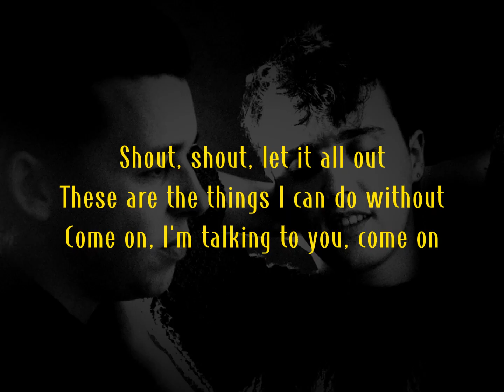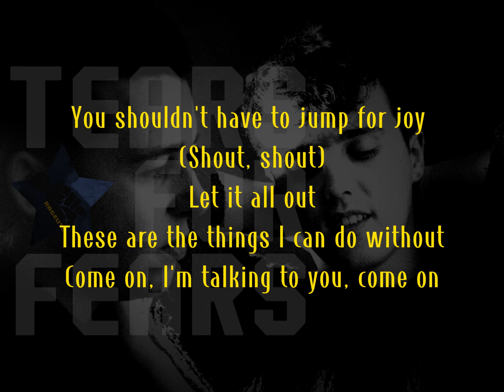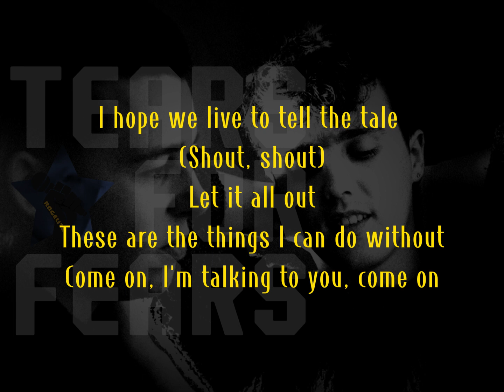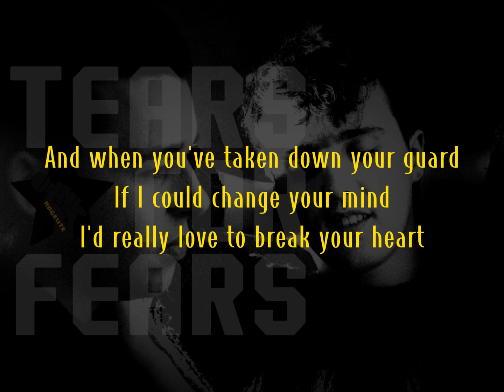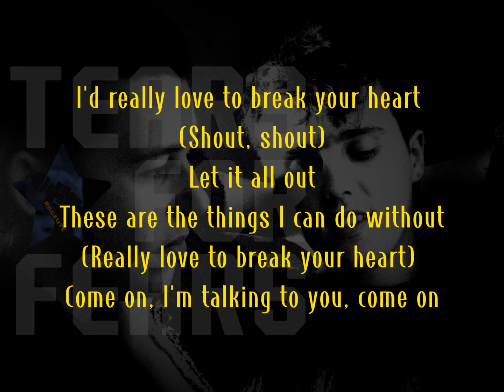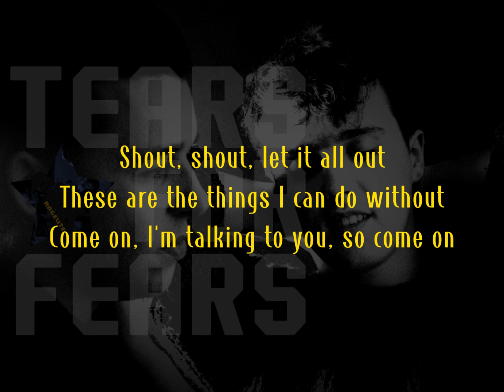TEARS FOR FEARS - SHOUT lyrics HD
"Shout" is a song by English pop rock band Tears for Fears, released as the second single from their second studio album, Songs from the Big Chair (1985), on 23 November 1984. Roland Orzabal is the lead singer on the track, and he described it as "a simple song about protest".The single became the group's fourth Top 5 hit in the UK Singles Chart, peaking at No. 4 in January 1985. In the US, it reached No. 1 on the Billboard Hot 100 on 3 August 1985 and remained there for three weeks; also topping the Cash Box chart. "Shout" became one of the most successful songs of 1985, eventually reaching No. 1 in multiple countries.

Featuring a repetitive hook and a synth-drone throughout, "Shout" is regarded as one of the most recognizable songs from the mid-eighties, with Chris True of AllMusic viewing it as Tears for Fears' defining moment. The song has been covered, remixed and sampled by many artists since its release. In 2010, it was used as the basis for the UK-chart–topping song "Shout" (performed by an ensemble featuring Dizzee Rascal and actor James Corden), an unofficial anthem of the England football team in the 2010 FIFA World Cup.